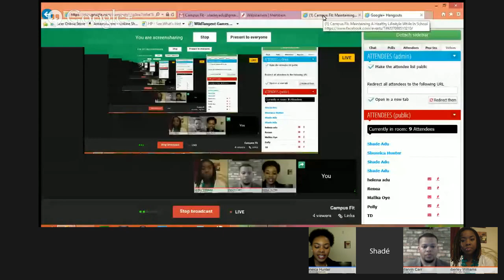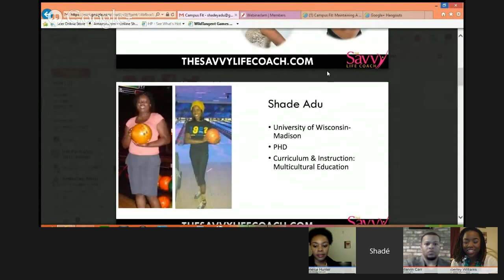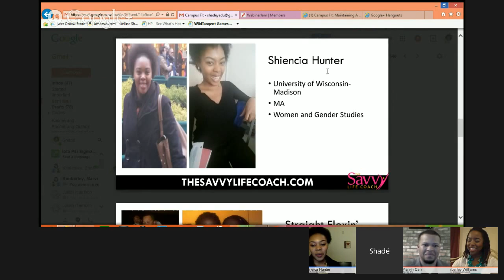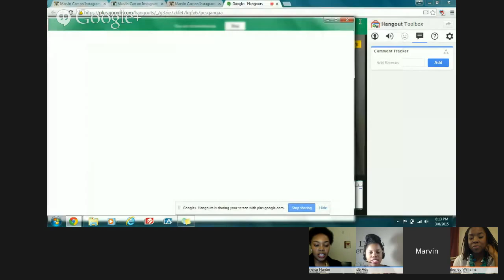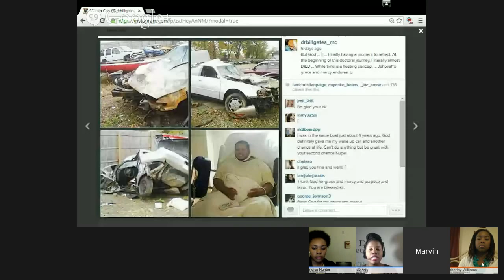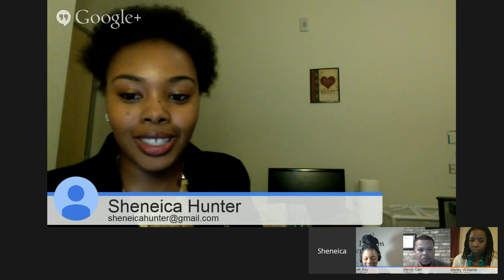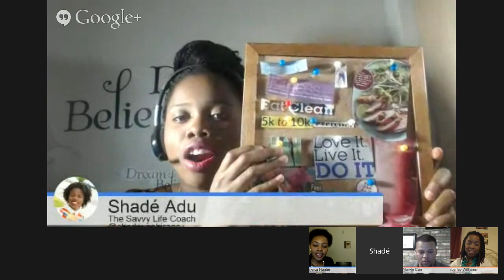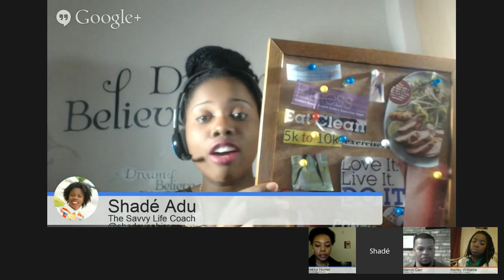Campus Fit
Campus Fit: Maintaining A healthy Lifestyle while in school.